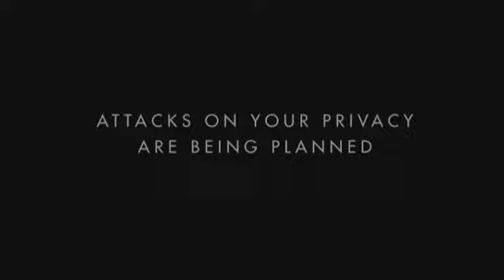F-Secure Deepguard - the trailer